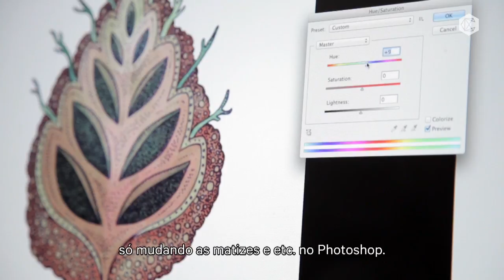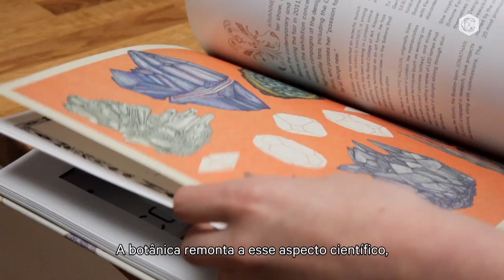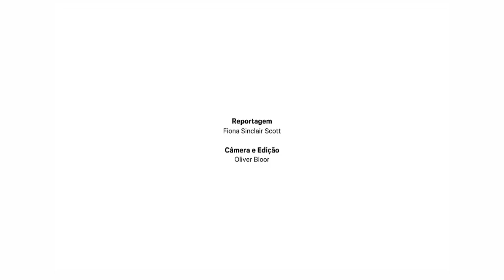O trabalho da ilustradora Katie Scott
A ilustradora Katie Scott ficou conhecida depois de criar a arte do álbum da banda Bombay Bicycle Club. Desde então, seus desenhos pseudo científicos, inspirados em livros de anatomia e botânica, estamparam páginas do New York Times e etiquetas da marca britânica Dodd.